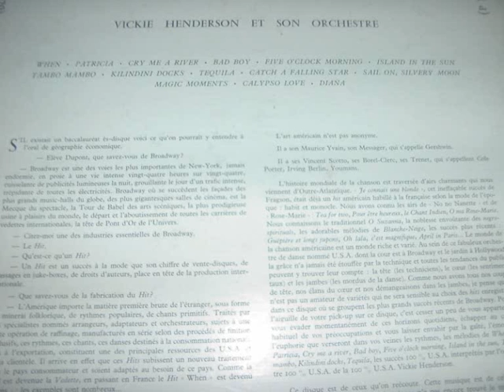vickie henderson magic moments